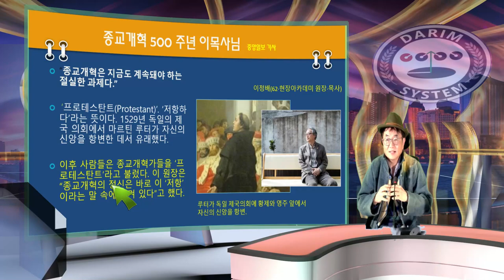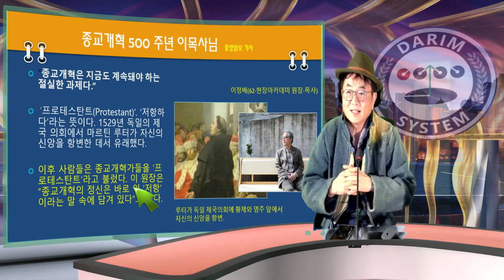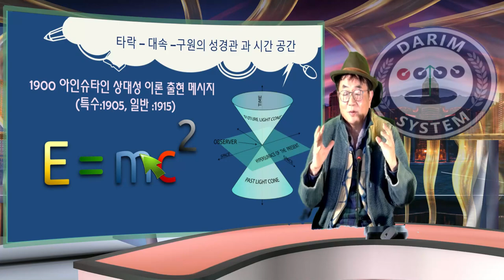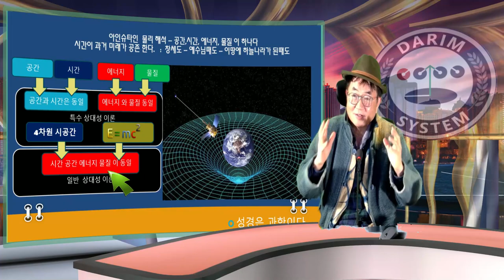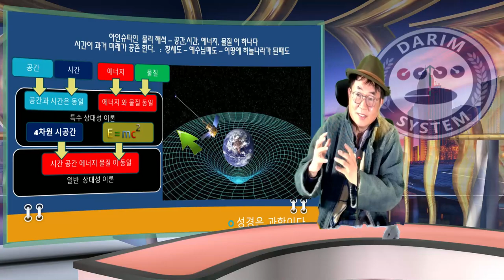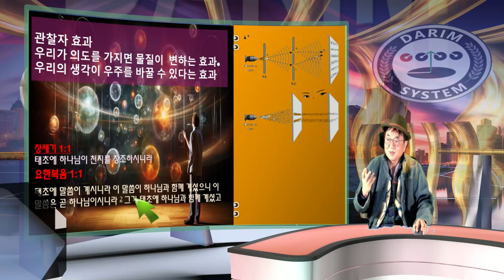메타 Church 건축을 위한 MetaVerse 교회 건설회사 창업 메세지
그동안 세계 구석 구석 기독교회가 건설되며 지난 2000년 놀라운 기독 공동체가 만들어 졌습니다.  1500년대 금속활자로 성경이 대중화 되면서 그동안 천주교의 미사 중심 교회에서 복음 전파 중심의 기독 프로테스트 운동이후 , 2000년이 지나는 밀레니엄 스마트 세상, 메타버스 공간속의 새로운 교회와 인공지능 비서들이 사람들이 해야하는 일을 천사들이 하는 세상으로 급속한 변신속에 에수님의 이땅의 하늘나라로.. 하나님의 사랑이 보여 집니다.  타락한 아담이브에게 옷을 입히고, 아벨을 죽인 가인을 보호 하는 신의 마음..  에덴동산에서 촞겨 내보내면 산고의 고통과 땀을 흘려야 되는 삶에서, 지금 무통분만도, 일을 즐기는 세상으로 변신.. 아마도 주님은 예수님의 2000년 기독 역사를 통해 이제 용서한 새로운 세상을 허락하신듯 합니다.   이를 위한 기독교의 새로운 사랑 실천운동을 위한 메타 쳐치 운동 ..준비해 봅니다.